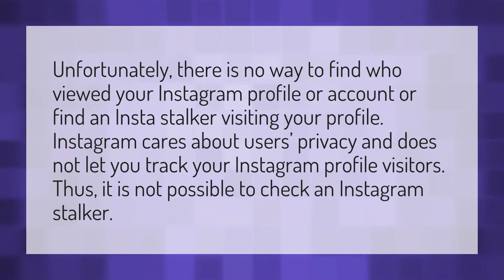How do I know who stalks my Instagram?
Viewed Instagram Highlights • How do I know who stalks my Instagram?